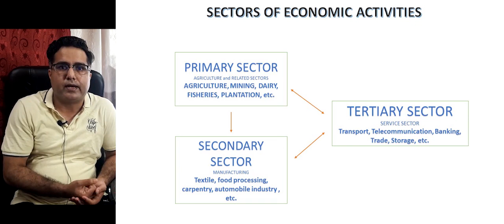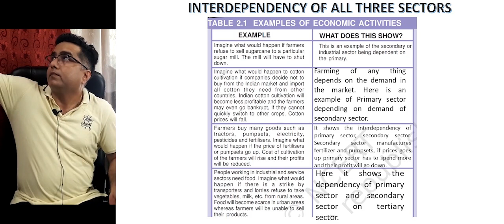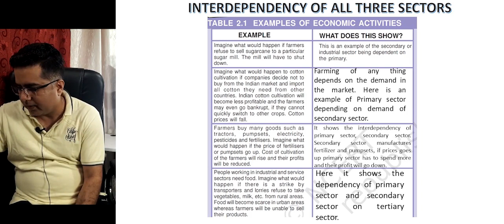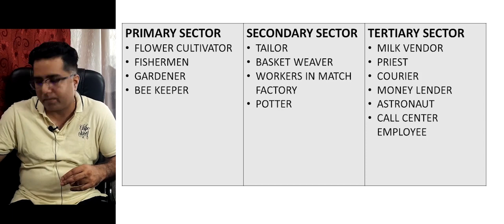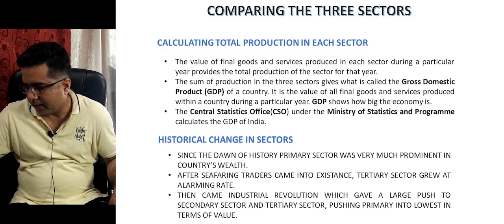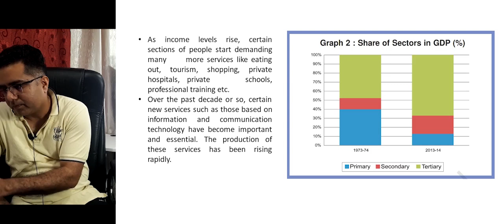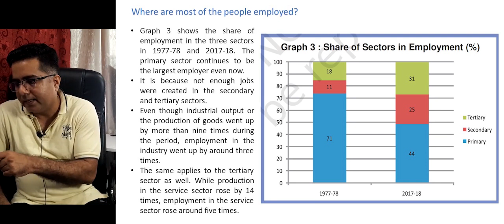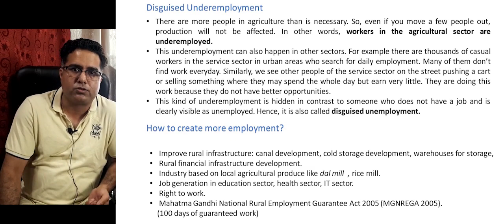Sectors of The Indian Economy (Part 1)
Primary sector extracts natural materials and provides raw materials for secondary industry. AGRICULTURE and RELATED SECTORS
AGRICULTURE, MINING, DAIRY, FISHERIES, PLANTATION, etc.

Secondary sector processes raw materials or semi-finished goods into more valuable products. MANUFACTURING ,Textile, food processing, carpentry, automobile industry , etc.
Tertiary sector is the provision of services. SERVICE SECTOR, Transport, Telecommunication, Banking, Trade, Storage, etc.

CALCULATING TOTAL PRODUCTION IN EACH SECTOR:-
The value of final goods and services produced in each sector during a particular year provides the total production of the sector for that year.
The sum of production in the three sectors gives what is called the "Gross Domestic Product (GDP)" of a country. It is the value of all final goods and services produced within a country during a particular year. GDP shows how big the economy is.
The Central Statistics Office(CSO) under the Ministry of Statistics and Programme calculates the GDP of India.

Rising Importance of the Tertiary Sector in Production:-
As country develops, basic services such as hospitals, educational institutions post and telegraph services, police stations, courts, village administrative offices, municipal corporations, defense, transport, banks, insurance  companies, etc., develop along with it. So more and more people are employed in these sectors.
The development of agriculture and industry leads to the development of services such as transport, trade, storage and the like, as we have already seen. Greater the development of the primary and secondary sectors, more would be the demand for tertiary sectors.As income levels rise, certain sections of people start demanding many      more services like eating out, tourism, shopping, private hospitals, private     schools, professional training etc.
Over the past decade or so, certain new services such as those based on information and communication technology have become important and essential. The production of these services has been rising rapidly.

Where are most of the people employed?
The primary sector continues to be the largest employer even now.
It is because not enough jobs were created in the secondary and tertiary sectors.
Even though industrial output or the production of goods went up by more than nine times during the period, employment in the industry went up by around three times.
The same applies to the tertiary sector as well. While production in the service sector rose by 14 times, employment in the service sector rose around five times.

Disguised Underemployment:-
There are more people in agriculture than is necessary. So, even if you move a few people out, production will not be affected. In other words, workers in the agricultural sector are underemployed.
This underemployment can also happen in other sectors. For example there are thousands of casual workers in the service sector in urban areas who search for daily employment. Many of them don’t find work everyday. Similarly, we see other people of the service sector on the street pushing a cart or selling something where they may spend the whole day but earn very little. They are doing this work because they do not have better opportunities.
This kind of underemployment is hidden in contrast to someone who does not have a job and is clearly visible as unemployed. Hence, it is also called disguised unemployment.